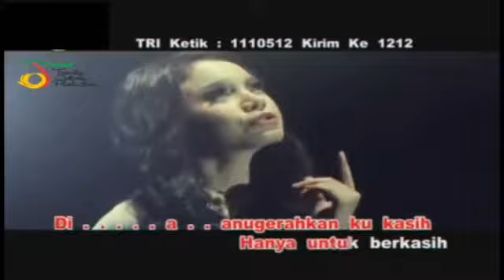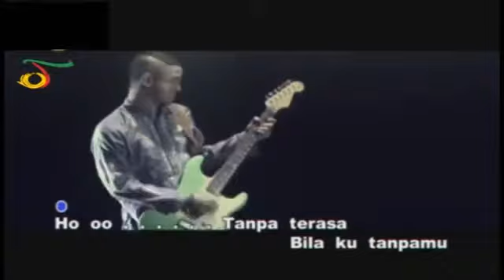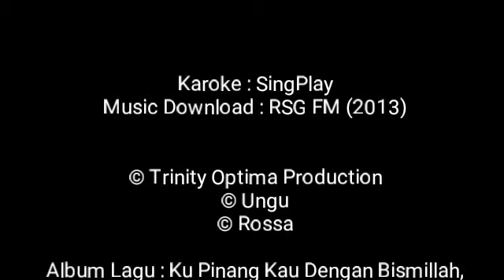Ungu & Rossa - Ku Pinang Kau Dengan Bismillah (Karoke Version)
Saya Tidak Izin Dalam Video ini